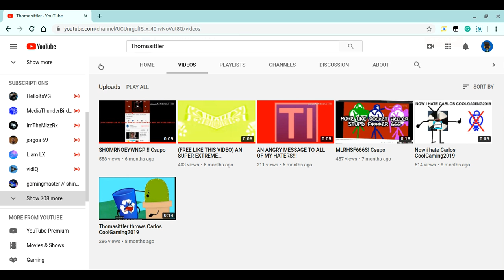REALLY THOMASITTLER!? (Read Description)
He spammed Ashton Alexander and he made a angry message to his haters. What! You need To LEARNED TO HANDLE CRITIZISM!